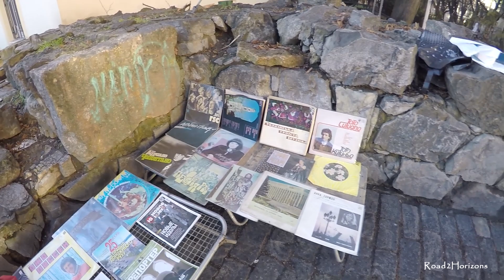Walking in Lviv (Львів Lwow Lemberg) Old town during the war in Ukraine 2022 (part 2) 🇺🇦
Walking in Lviv (Львів Lwow Lemberg) and exploring Old town (Старе місто) during the war in Ukraine in december 2022, part 2.

Gear:
Gopro 4 silver
Saramonic Go-mic
Zhiyun Z1 Evolution

Timecodes:
00:00 Rynok Square/Площа Ринок
03:55 Chapel of the Three Saints
04:11 Ivan Fedorov Statue
04:25 flea market
07:04 Dormition Church
09:57 Rynok Square/Площа Ринок
12:30 Church of the Most Holy Apostles Peter and Paul
13:00 air raid sirens
17:48 King Danylo Monument
18:40 Halytska square